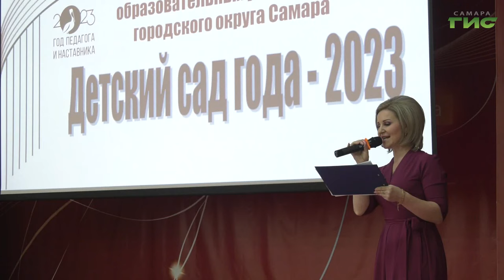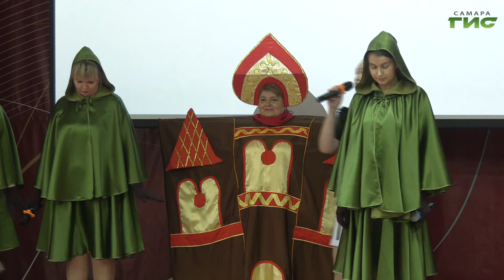В Самаре прошел второй этап городского конкурса "Детский сад года-2023"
Лучшие воспитатели города сегодня сражались за победу. В Самаре прошел второй этап городского конкурса муниципальных образовательных учреждений "Детский сад года 2023". В каких номинациях выступали участники и какие перспективы открывает победа в конкурсе, в нашем сюжете.